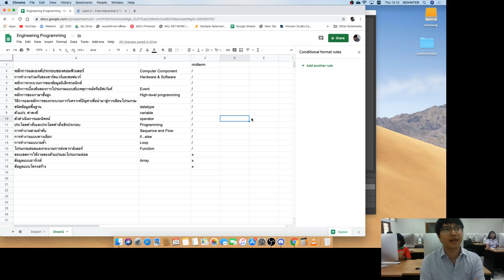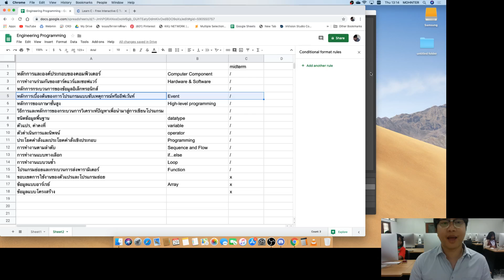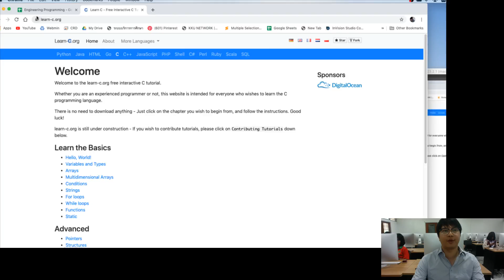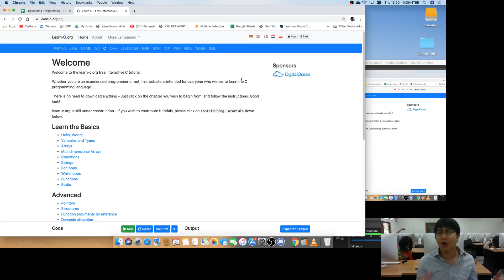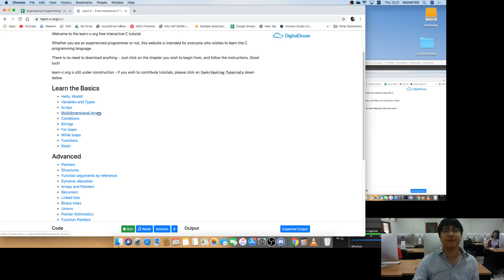learn-c:01 13 13 13